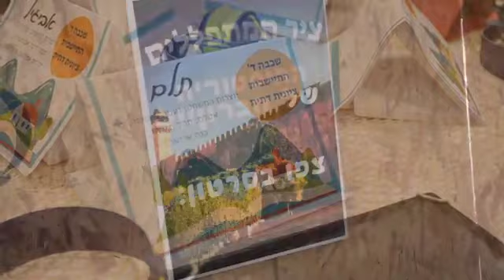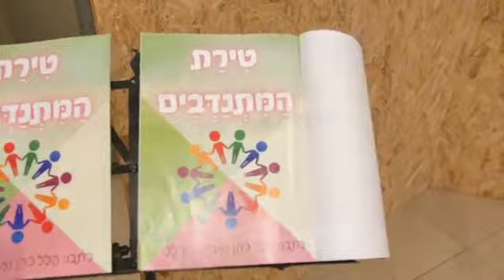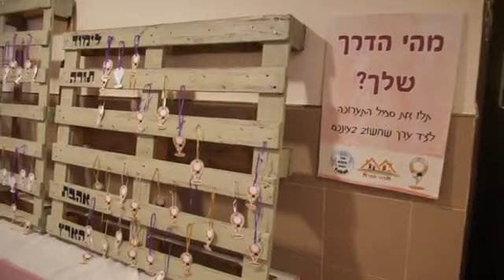בואו לתערוכת "ציוניוני הדרך"